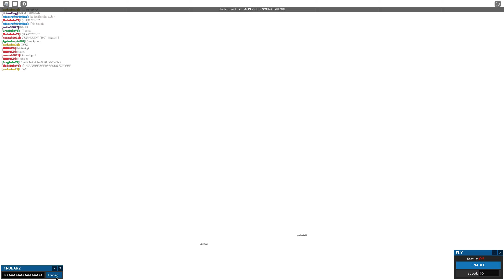Roblox Island Orb Vs Device